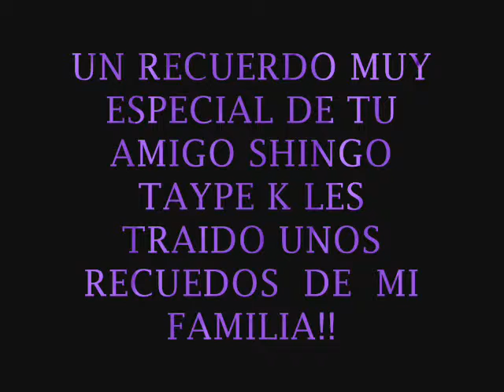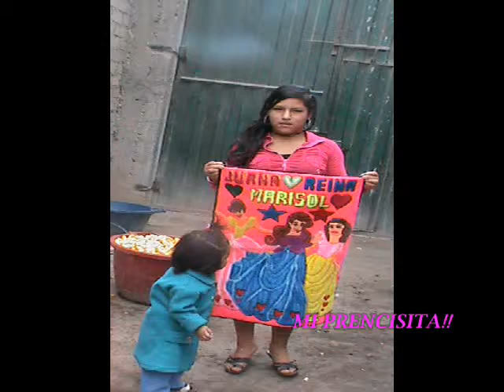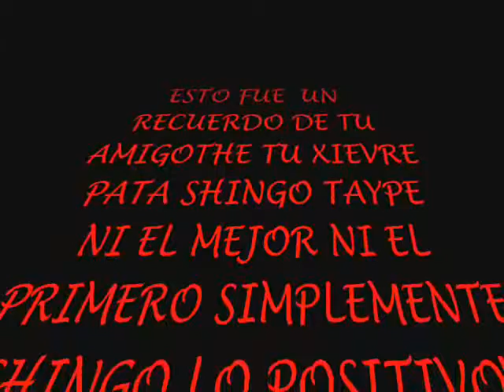♥♥micky gala‼☺♫♫♪♪♪shingo taype gala‼"$$♪♥**♥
solo se  k esto  se  veran  siempre no todo  la vida
**micky gala**